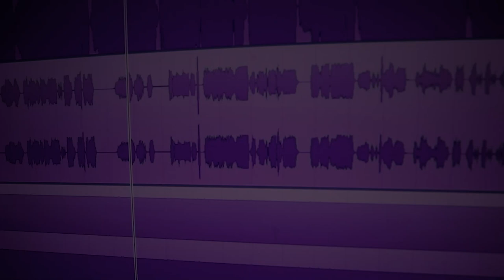Heldmaschine RADIO SHOW - Episode #14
Heldmaschine Bandshop (scroll for english) Danke, dass Ihr wieder dabei seid! Maschinenfunk Radio Show Nr #14, moderiert von Dirk. Wir spielen Songs, die wir mögen, oder die mit Heldmaschine zu tun haben - und sind live mit Euch und mit speziellen Gästen im Chat!
Bleibt gesund + bis bald !!

Wer uns unterstützen will, holt sich den neuen Heldmaschine Merch, CDs oder Tickets in unserem MAM Band-Shop bzw
Grosses Dankeschön an alle, die das tun !!

Welcome guys, this is the 14th Maschinenfunk radio show! Dirk is your host again, plays songs we all like and tells tales of tourlife. We will also be live in the chat with you when the show premieres - alongside some very special guests we invite regularly ! Thanks for joining us !